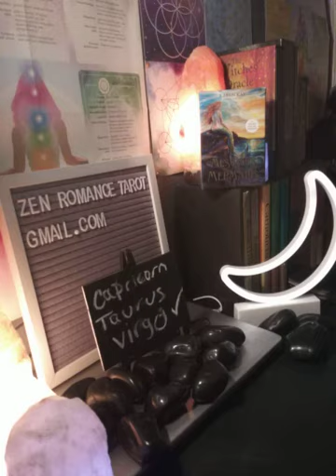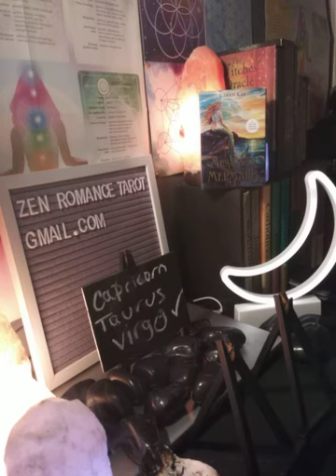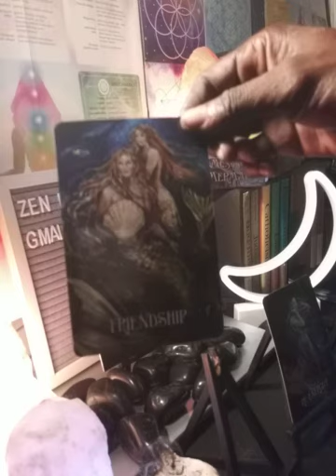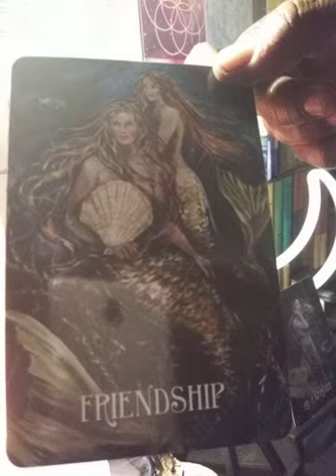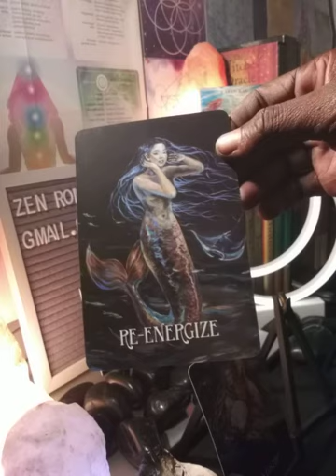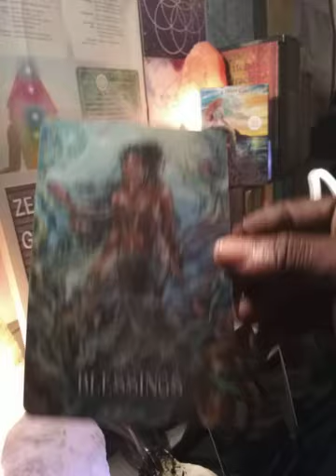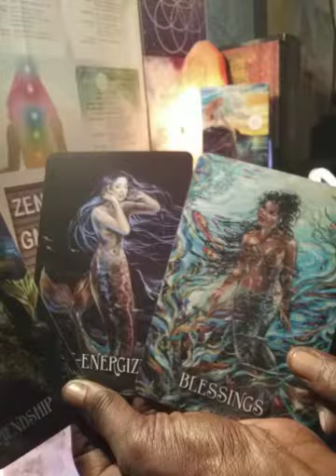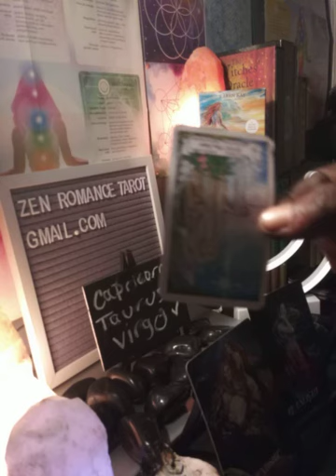♍ AUGUST2020 VIRGO -Frustrated !LACK of COMMUNICATION WITH YOUR PARTNER-PART1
Zen Romance  Tarot
A Scorpio Soap Opera Aquarius